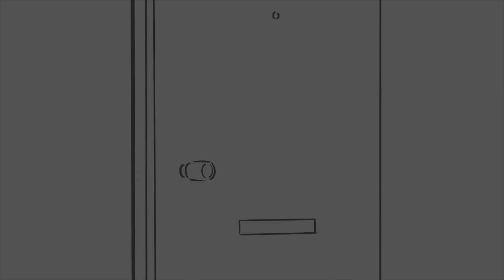ΤΑ BOUNTIES ΤΩΝ STRAW HATS ΜΕΤΑ ΤΟ WANO!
Voice acting by @OrackSighs